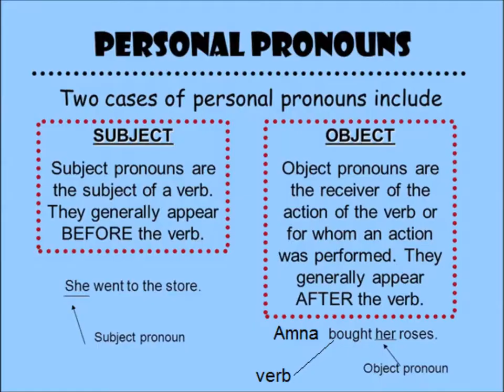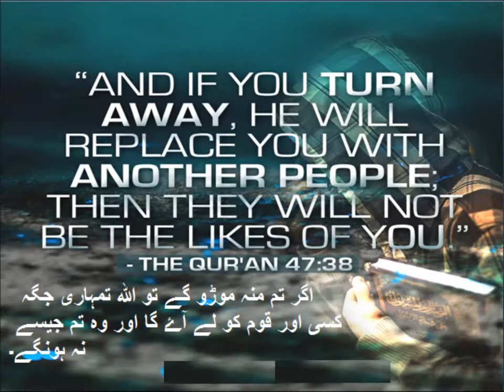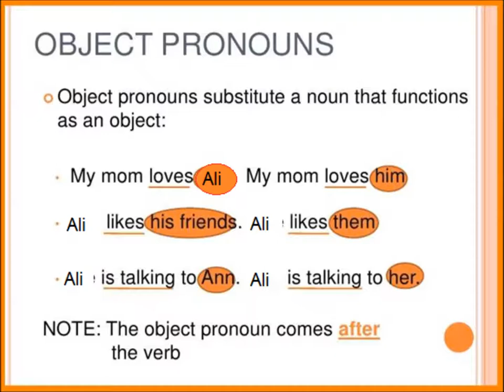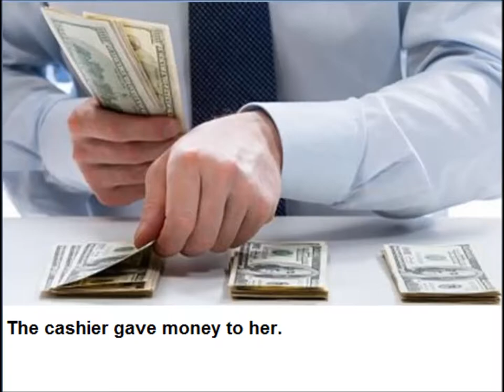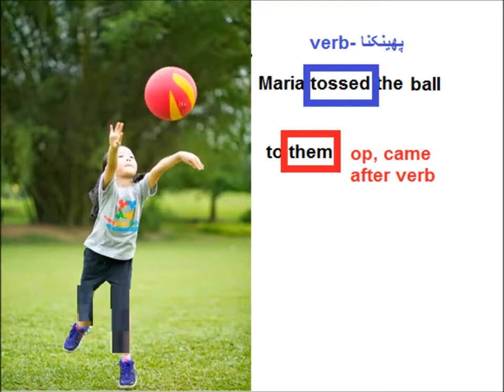Pronouns ,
Comprehension pronouns